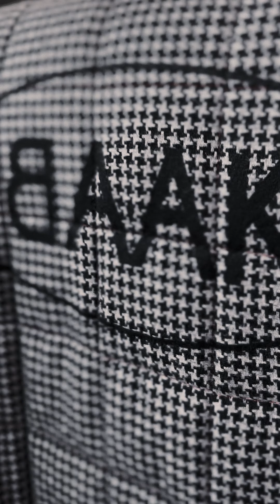BSA x BAAK : Step#4 Leather Bags - Cutting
We’re making great progress on our unique project with BSA! Step 5 is in the works: crafting the side leather bags 👜. Expect refined design and exceptional craftsmanship, bringing unmatched style and functionality to your bike. 🚀